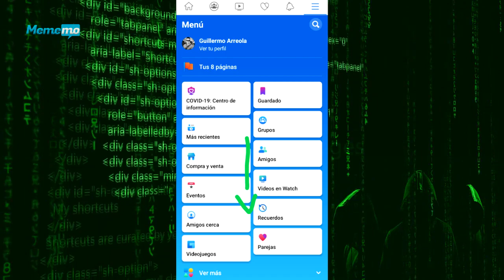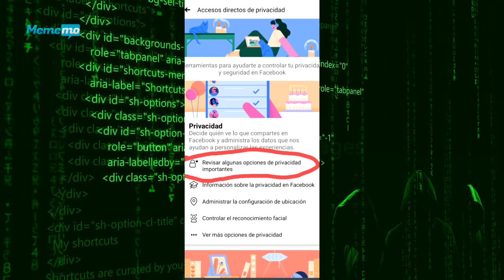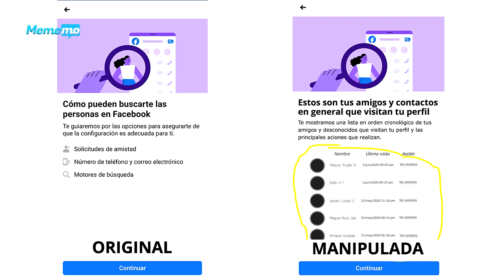Como saber quién ve tu perfil de facebook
Por fin podemos saber quién visita nuestro perfil de face, en un breve tutorial te lo explico